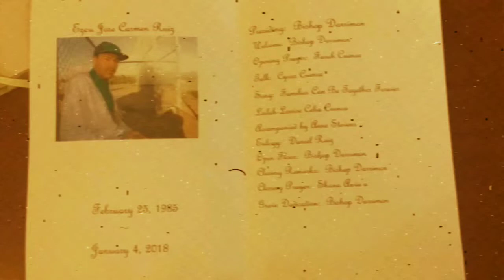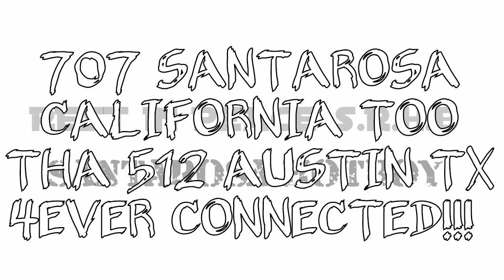Legendary - SantaRosa Hotboy & Mac Mojado-Slowed&Chopped By Red Shank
Legendary - SantaRosa Hotboy & Mac Mojado - { Produced by Double R } Slowed&Chopped By Red Shank
 THERAPY RAP ENT.
REST IN PEACE
FEB-26-85/JAN-4-18
S.R.H.B SANTAROSA HOTBOY!!
 707/512 4EVER CONNECTED!!